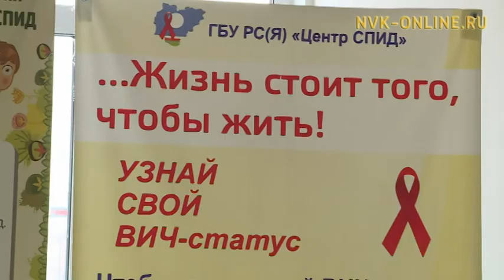Сегодня отмечают всемирный день борьбы со СПИДом